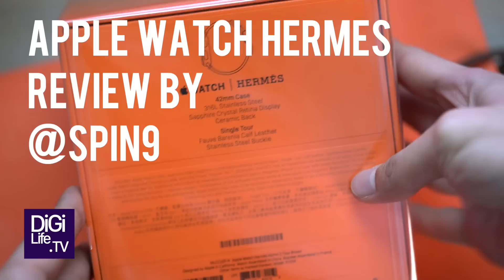DigiLife Review - แกะกล่อง รีวิว Apple Watch Hermes [Thai]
แกะกล่อง รีวิว "Apple Watch Hermès"

นาฬิกา Apple Watch รุ่นพิเศษ ที่ Apple พัฒนาร่วมกับ Hermès
หรูหรา น่าใช้ขนาดไหน ต้องชมครับ